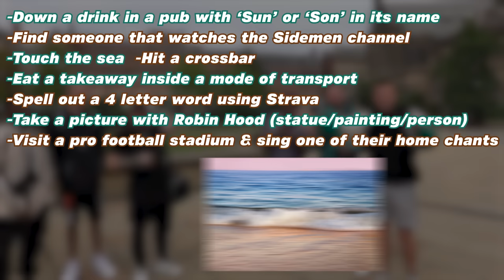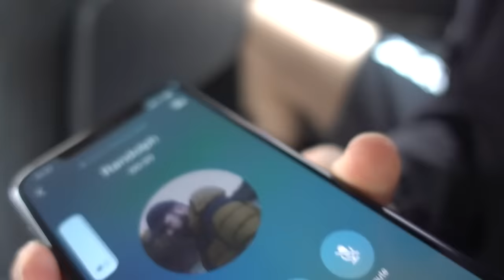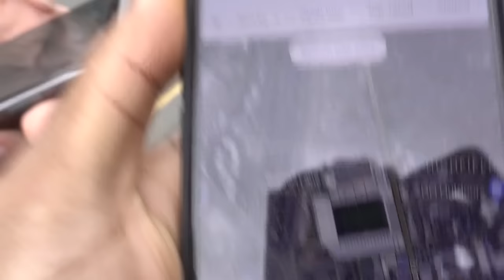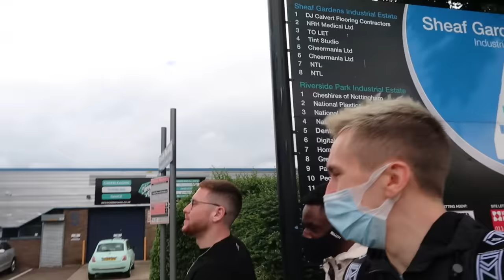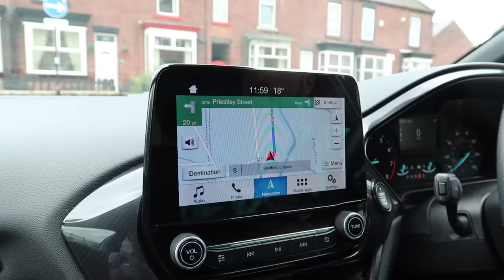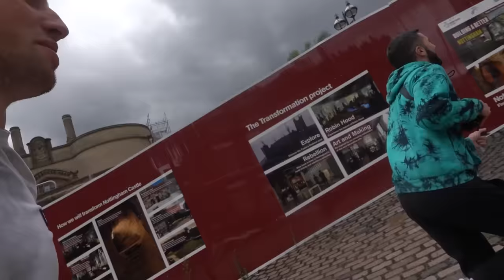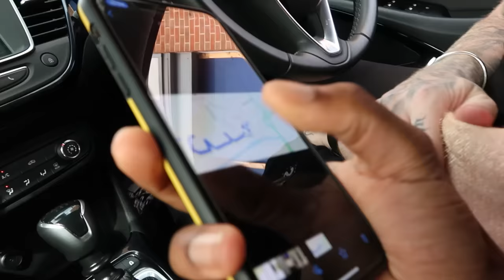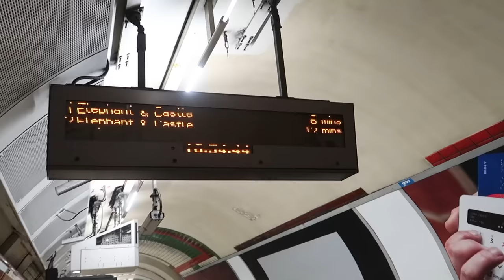SIDEMEN $50,000 RACE ACROSS THE UK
▶️ SIDEMEN ◀️